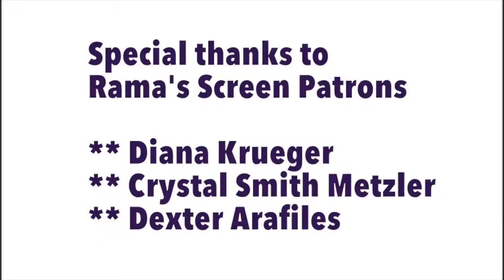My 'THE LION KING' Sing Along Red Carpet Interview with Paula Garcés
Here's my video interview with actress Paula Garcés on Disney's "The Lion King" sing-along red carpet